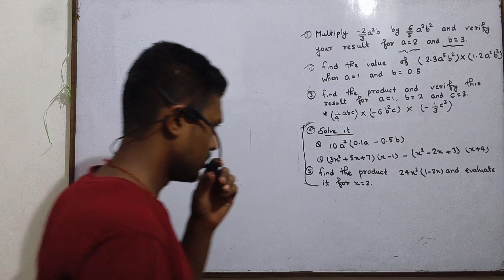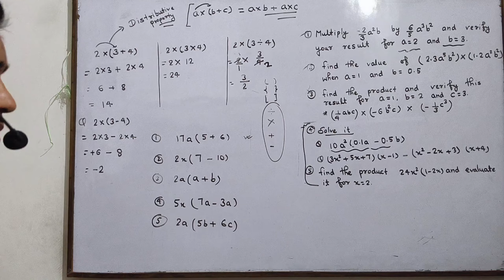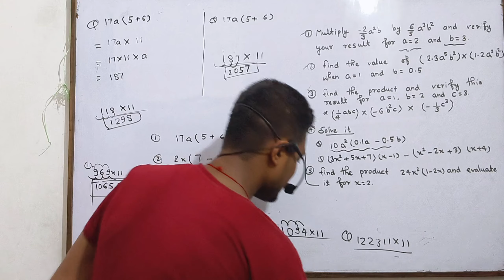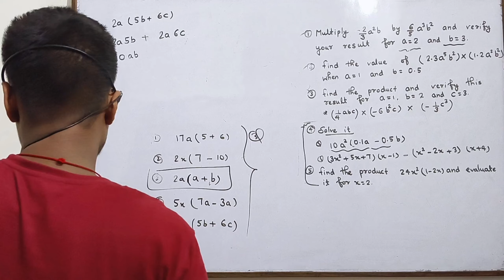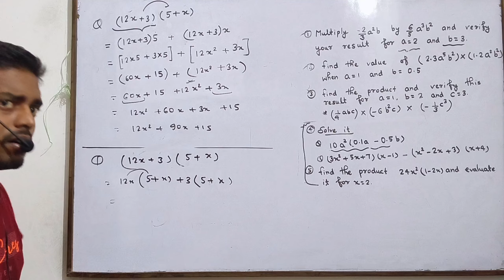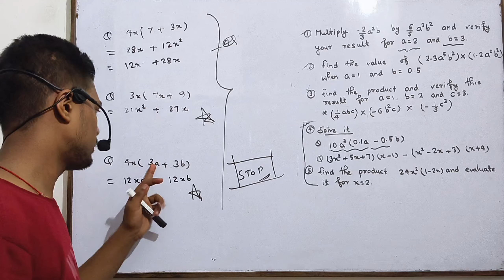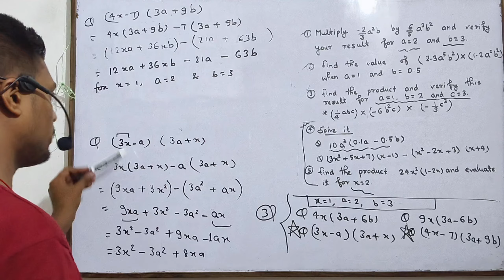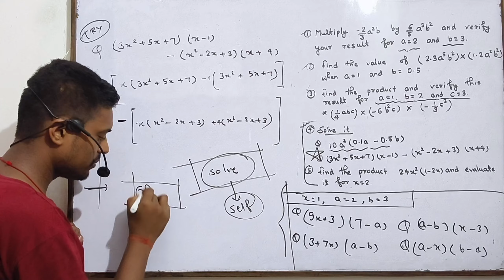Math DAY 38 || Class 7th | Algebraic Expressions || Product